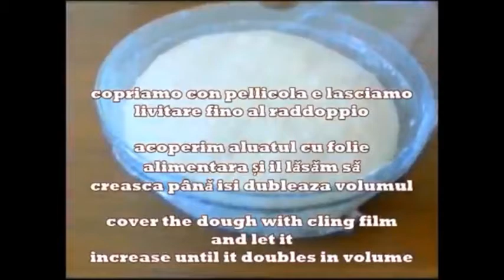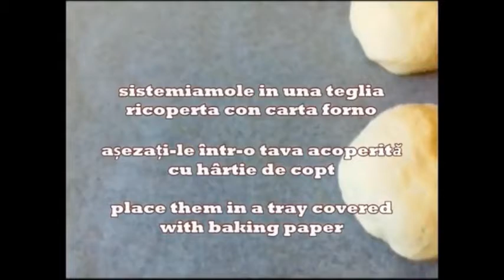Pâine - Chifle pufoase | Rosette di pane | Bread rosetta | Kammellia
Rosette di pane
Ingredienti:
500 g di farina 0
4 g di lievito di birra fresco
3 g di zucchero
300 ml di acqua tiepida
20 ml di olio extra vergine di oliva

Chifle /Rozete de pâine :
ingrediente:
500 g făină 0
4 g de drojdie de bere proaspătă
3 g de zahăr
300 ml apă caldă
20 ml ulei de măsline extravirgin

Bread rosetta:
Ingredients:
500 g of flour 0
4 g of fresh brewer's yeast
3 g of sugar
300 ml of warm water
20 ml of extra virgin olive oil

Хлебные розетки
Ингредиенты:
500 г муки 0
4 г свежих пивных дрожжей
3 г сахара
300 мл теплой воды
20 мл оливкового масла

パンロゼット
材料：
小麦粉500 g 0
生ビール酵母4g
砂糖3 g
温水300ml
エキストラバージンオリーブオイル20 ml

Ekmek rozetleri
Malzemeler:
500 g un 0
4 g taze bira mayası
3 g şeker
300 ml ılık su
20 ml sızma zeytinyağı